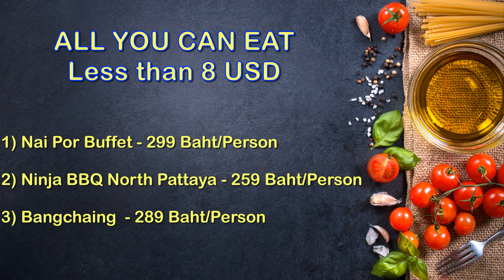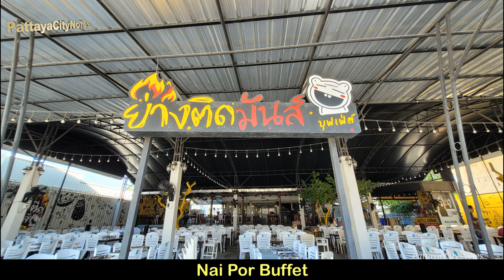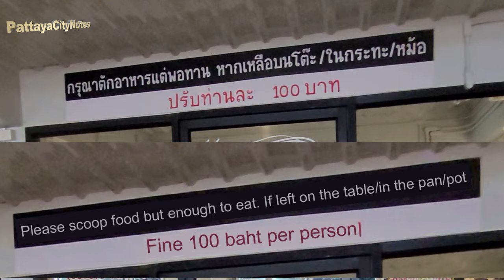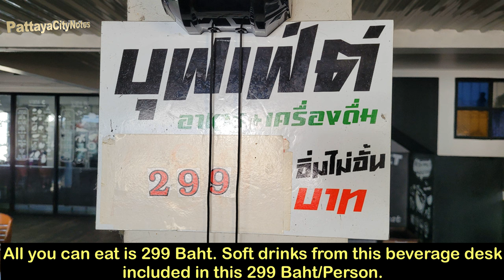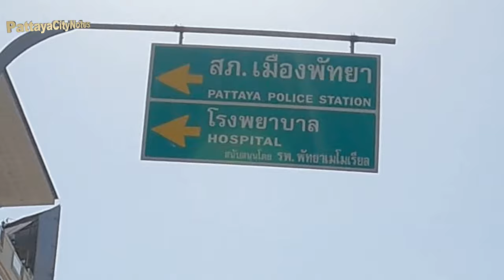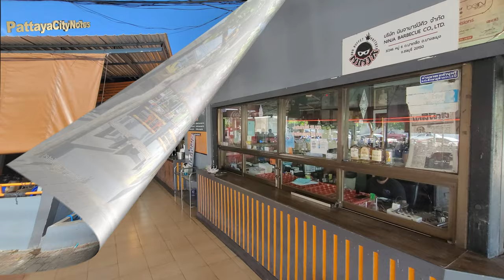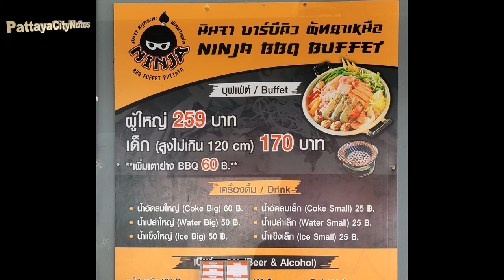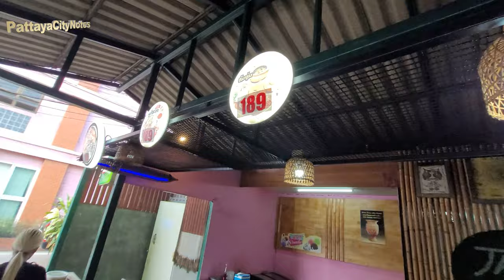Pattaya City Less than 8 USD All You Can Eat Open Buffet Restaurants 2023 Thailand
⏱️TIMESTAMPS⏱️
0:00  Start
0:12 Nai Por Buffet
13:29 Ninja BBQ North Pattaya
17:54 Bangchaing
21:02 Video Suggestions

Here is my friends group about Thailand, you may like to follow.

#[4K]